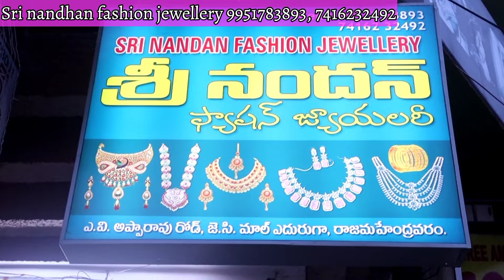wholesale fashion jewellery in rajamandry || @30/- || imitation jewellery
Shop details
 Sri Nandan fashion jewellery
 A v road rajamandry